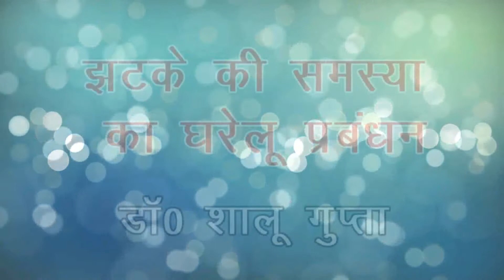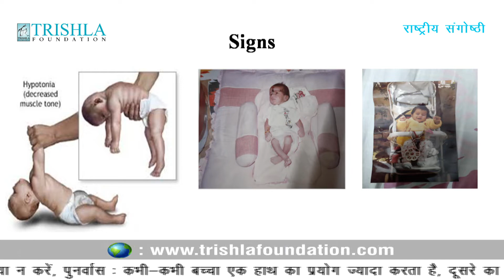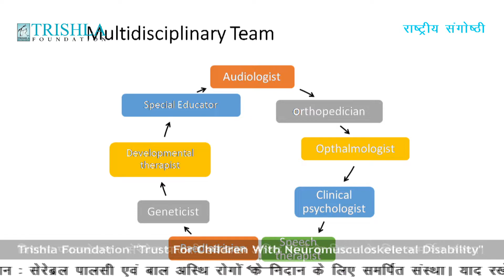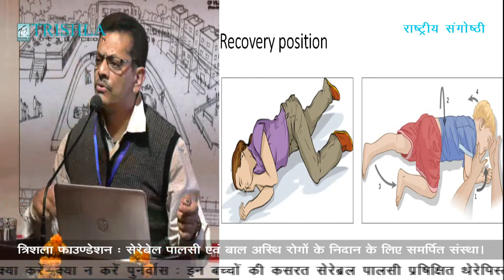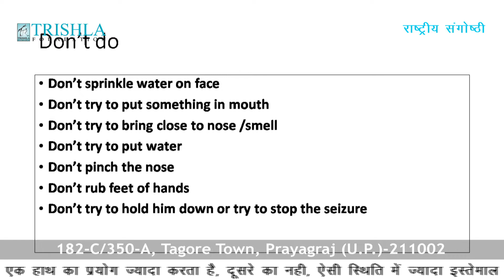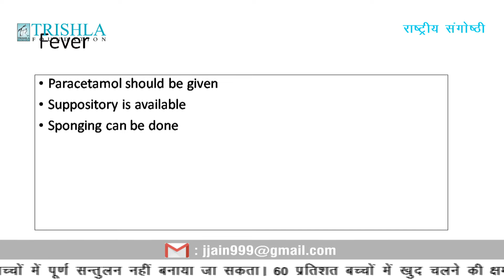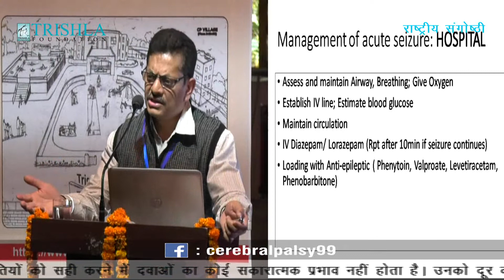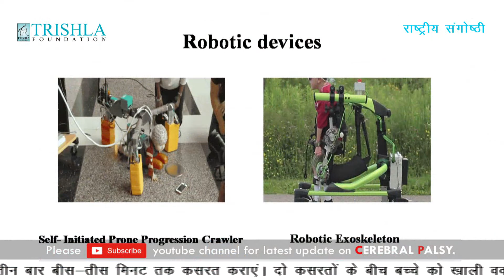Cerebral palsy: epilepsy and its management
epilepsy is the commonest associated medical problem in cerebral palsy. nearly 50% of children with cerebral palsy are affected with epilepsy. treatment of epilepsy is mandatory and will last for a very long period even years. some time despite drugs child can get uncontrollable fits so parents should know how to manage in an emergency at home and when he should be taken to hospital. some time this fits became status, which means persistent fits for a long time. at this time child need admission to ICU under the care of a neurologist. Dr Shalu Gupta professor lady Harding medical college New Delhi explains that how a child should be managed in epilepsy in a national symposium on lifetime care of children with cerebral palsy at Allahabad organized by trishla foundation on 1st December 2019. parents should be aware of the treatment plan of epilepsy. more info